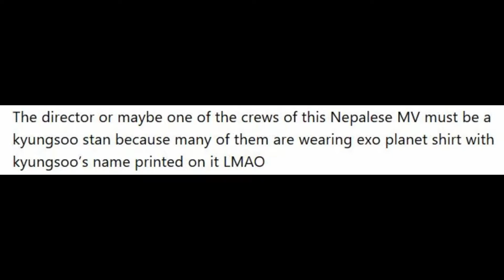EXO’s D O Is So Popular In Nepal, He Was Spotted In A Local Music Video